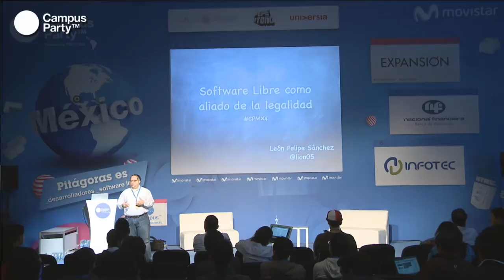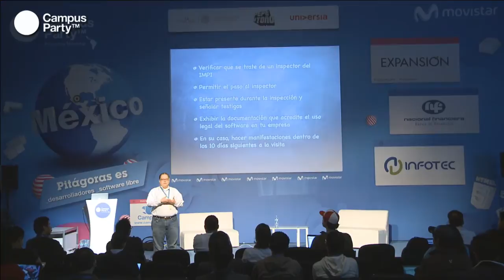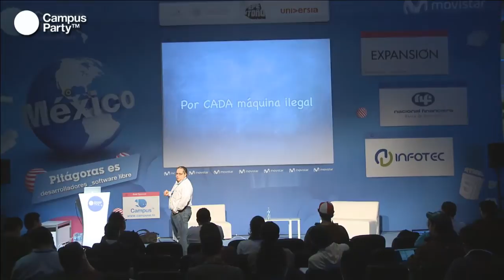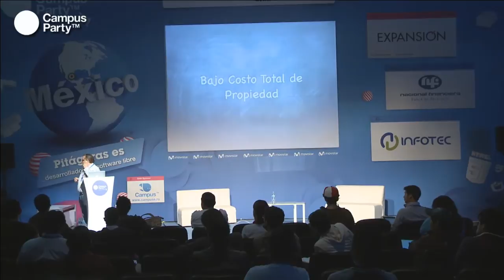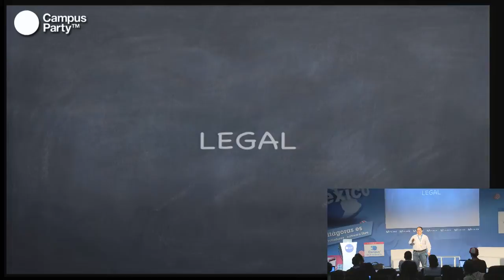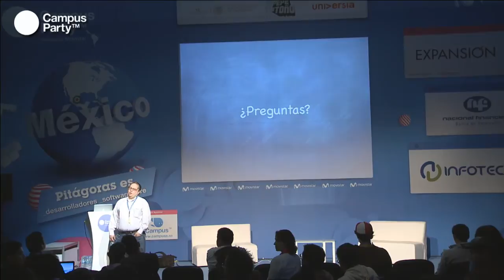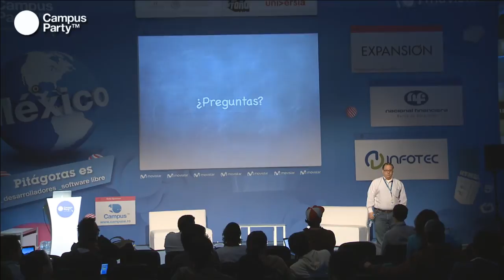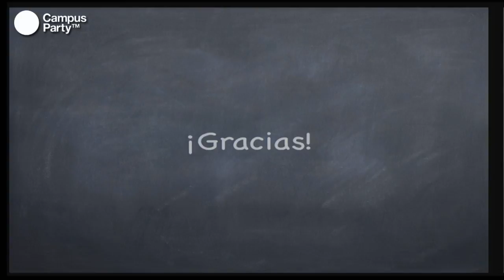CPMX4 - El software libre como aliado de la legalidad de tu empresa